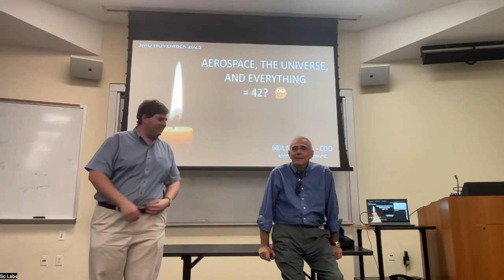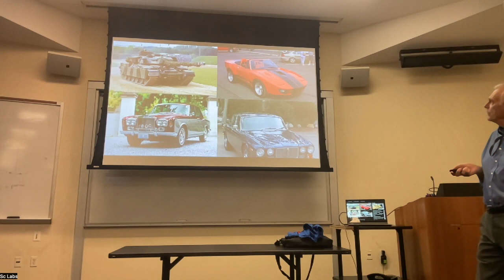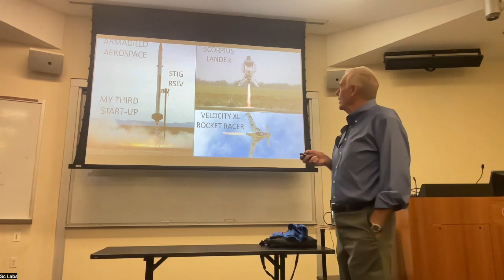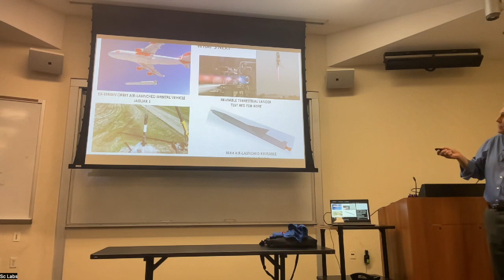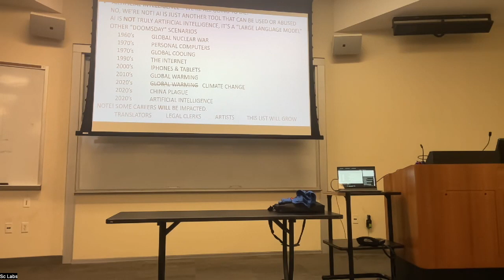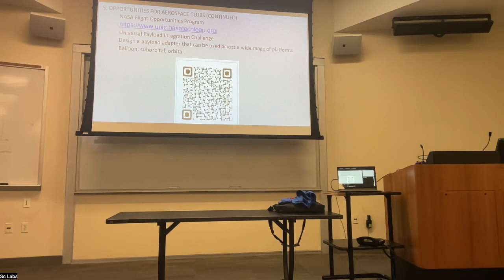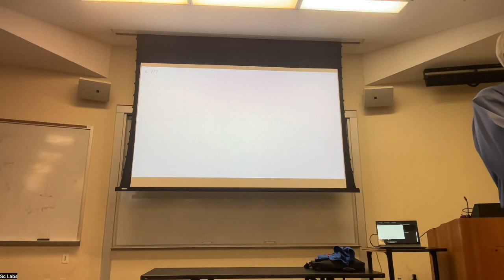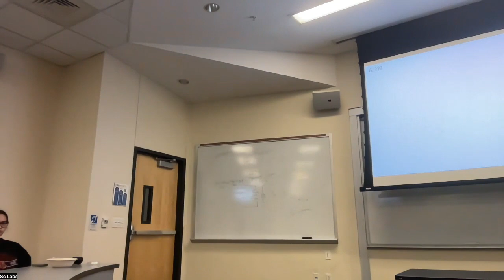Neil Milburn Presentation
Mustang Rocketry Hosts Neil Milburn @ SMU.  Exos Aerospace is 1 of 12 companies with a Space Launch License, and 1 of 3 companies with a FAA Reusable Rocket License and SMU Students received the opportunity with their Co-founder and COO!